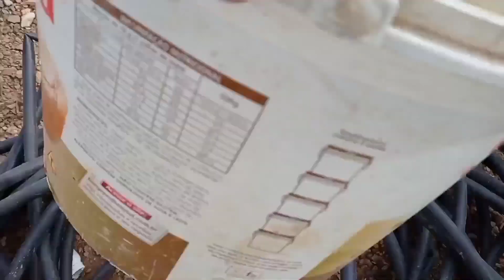PAI DE 4 FILHOS! CHEGOU MAIS COISA PRA CONSTRUÇÃO DA CASA DA FAMÍLIA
se Deus toca seu coração para ajudar
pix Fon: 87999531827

ZAP para doação 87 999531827

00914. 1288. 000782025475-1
João Paulo Wilson da Silva

canal João Paulo TV
https Sertão ://youtu.be/i_tuRPnhip0

Rua Querino cordeiro de Magalhães 1238 AP 103 bairro AABB Serra Talhada PE
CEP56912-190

@Betinho do Sertão
@Canal Reforma Aqui
@CANAL BRASIL FELIZ
@ARTHUR NORDESTINO
@Sertão Mamoeiro
@Sertão Brasil
@Neném Nossas Coisas
@TARCISO VIDA NO CEARÁ
@CHICO COHEBE
@Chico Abelha
@CHICO MUSEU TV CULTURAL
@COMÉDIA SELVAGEM
@O Filho da Vó Play